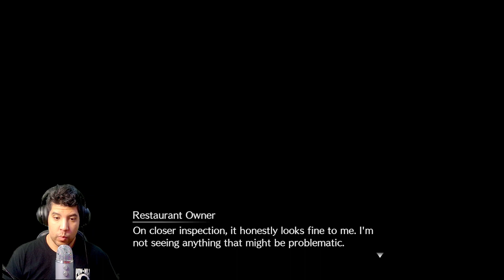Wall Market Nights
Here we have a night out before the big rescue